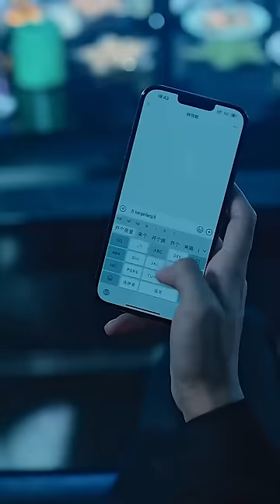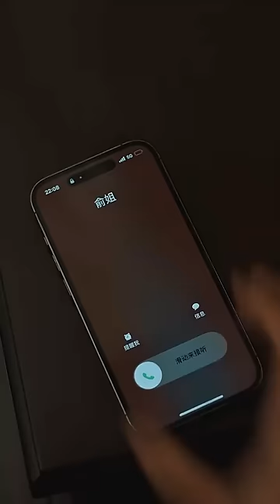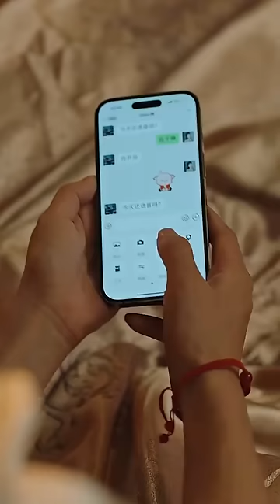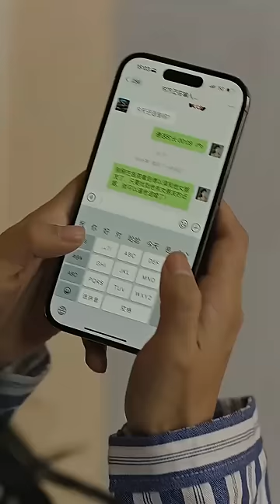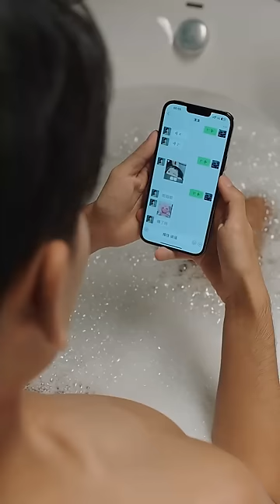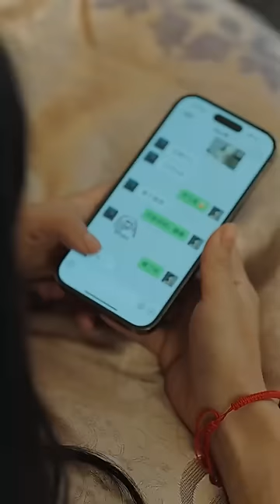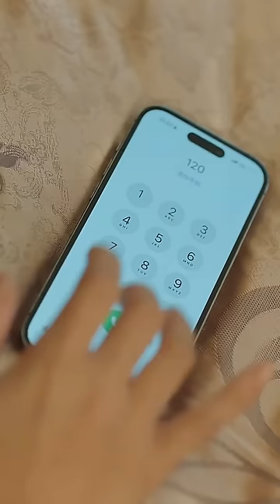【ENG】那晚撩的男人是素未謀面未婚夫的二叔，還是網戀對象！他帶著侄子來跟我退婚了，還有他的聲音真的好蘇啊，原來他一直暗戀我，所有的都是蓄謀已久❤全集#甜寵